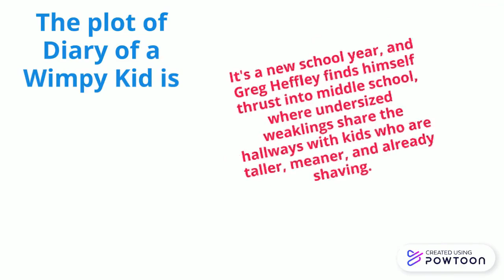Book Project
This video was for my graphic novels class in school. I entirely used Powtoon I told them the plot, theme friendship, and setting Westmore Middle School. This was all about Diary Of A Wimpy Kid by Jeff Kinney.